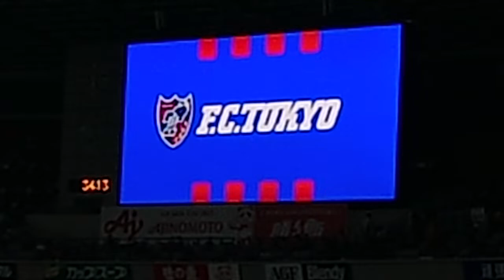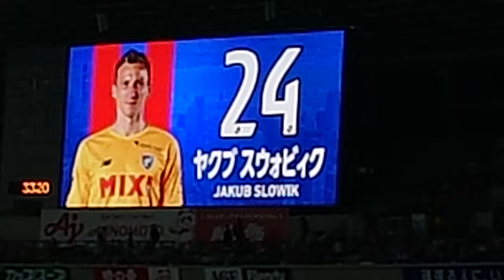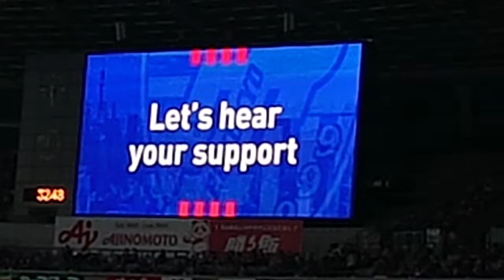FC東京vs横浜Fマリノス。試合前ウォームアップ選手入場と登録選手紹介。